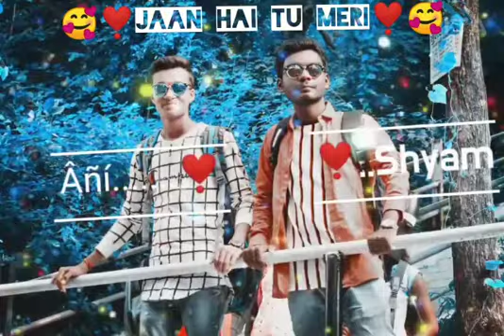Tu hi yaar Mera song status//samclips❤️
Aise status dekhne ke liye bane rhe hamare sath